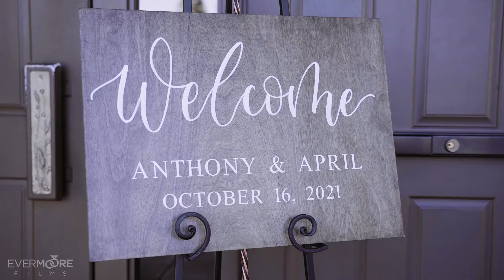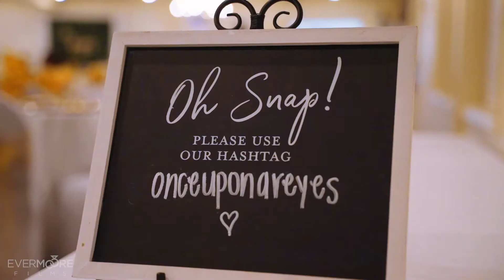Anthony & April’s Wedding Video | St Philip Bakersfield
Congrats to Anthony & April on having their beautiful wedding at St Philip the Apostle Church and Hodels Country Dining!

Evermoore Films LLC is the top central valley wedding videography company, and we have been offering cinematic wedding videos since 2012. Our studio is located in Bakersfield, California and has served 300+ couples while maintaining all 5 star reviews. As full-time wedding videographers we are known for our romantic and emotional custom films, but offer a wide range of videography packages from affordable to luxury.